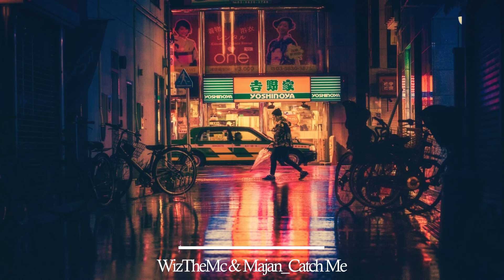[🎧Playlist🎧] 도시의 네온사인처럼 밝게 빛나는 목소리⭐️ | 나만 알기 아까운 아티스트_WizTheMc | WizTheMc 플레이리스트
오늘은 도시의 네온사인처럼 밝게 빛나는 그의 목소리_나만 알기 아까운 아티스트_WizTheM편을 준비했습니다.